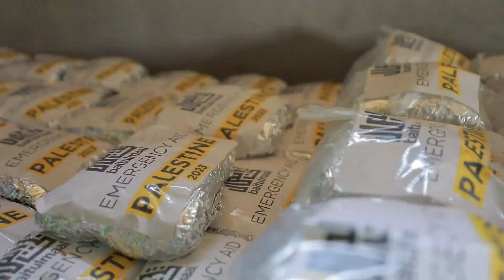Hot Meals in Gaza - November 2023